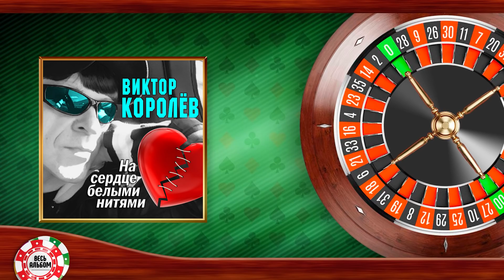ВИКТОР КОРОЛЕВ ♥ НА СЕРДЦЕ БЕЛЫМИ НИТЯМИ ♥ ВЕСЬ АЛЬБОМ ♥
01. Хочу тебя я как весны (00:00)
02. На сердце белыми нитями (05:11)
03. Давай под капучино! (09:24)
04. Миллион (13:27)
05. Вишенка на торте (17:41)
06. Стервочка моя (21:32)
07. Дай мне слово (25:52)
08. Любовь дороже всего (30:19)
09. Ты очень красива (34:20)
10. Букет из белых роз (Букет белых роз) (38:20)
11. Красивые слова (42:24)
12. А я зову тебя любимой (45:45)
13. Я брошу жизнь свою к твоим ногам (49:57)
14. Тонкий лёд (54:32)